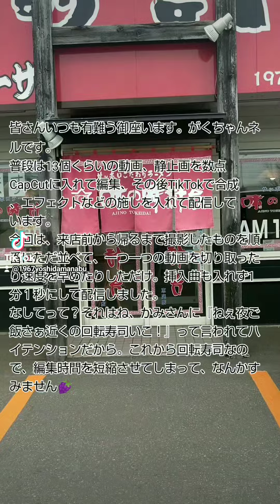味の時計台 味の時計台恵庭店 サッポロラーメン 札幌ラーメン 札幌らーめん 激辛 激辛ラーメン